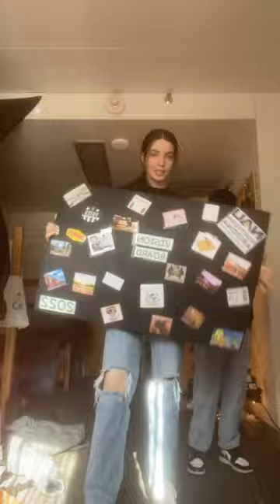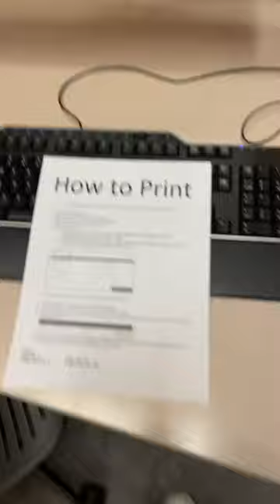Remediation- Video Vlog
Just a typical day in the life of me, a college student living on campus.

-Morgan Mason